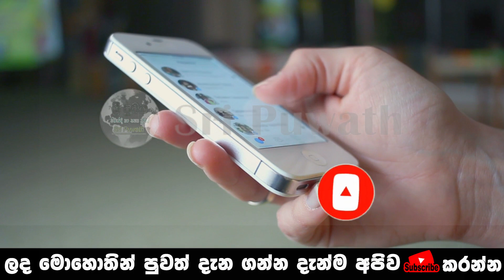Breaking News | Very Special Good News just reported Hiru tv ada derana News